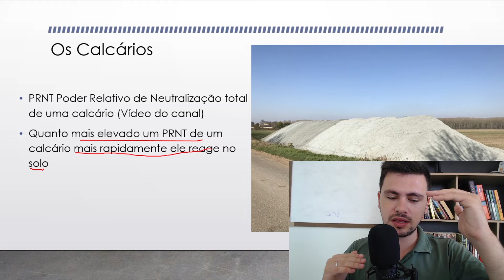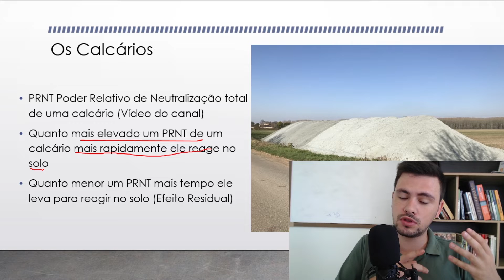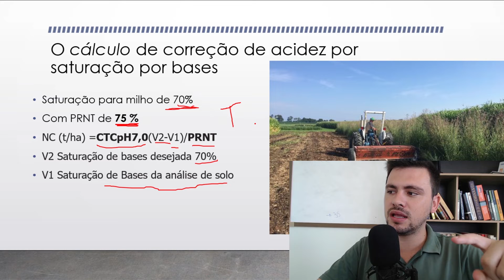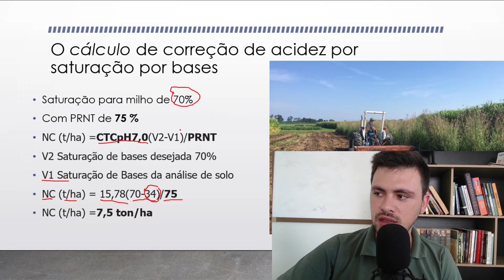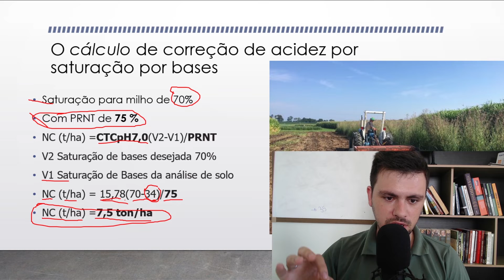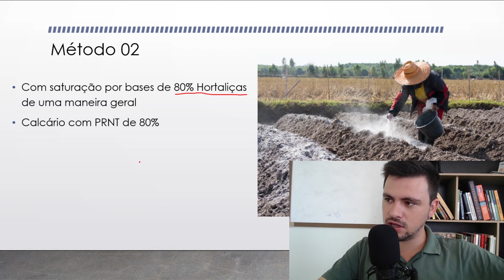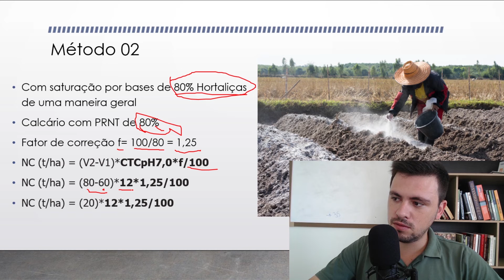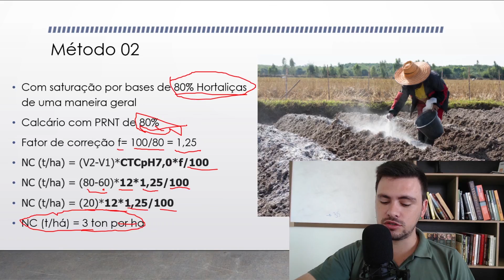CALAGEM com calcário de PRNT diferente de 100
🔻🔻 Links Importantes 🔻🔻

📈 Escola de Adubação e Fertilidade (EsAFertil) 8 cursos da área de adubação (Aulas semanais e ao vivo)

A calagem é uma operação muito importante para se corrigir o pH do meu solo, muitas culturas agrícolas não produzem bem se o pH não estiver adequado.
Existem no mercado uma série de corretivos com diferentes propriedades químicas e físicas, um desses pontos é o PRNT, poder relativo de neutralização total.
Nós devemos no cálculo de correção de acidez considerar diversos fatores, um deles é o de prnt. No vídeo de vamos mostrar como você pode corrigir a quantidade de calcário para aplicar em um solo com um corretivo com um PRNT diferente de 100.